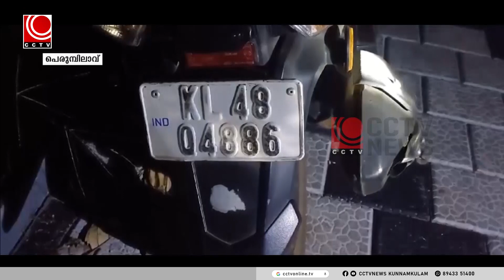ഇരുചക്ര വാഹനങ്ങള്‍ കൂട്ടിയിടിച്ച് അപകടം ; 2 പേര്‍ക്ക് പരിക്ക്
അക്കികാവ്  തിപ്പിലശ്ശേരി റോഡില്‍ കോടതിപ്പടിക്ക് സമീപം ഇരുചക്ര വാഹനങ്ങള്‍   കൂട്ടിയിടിച്ച് അപകടം. 2 പേര്‍ക്ക് പരിക്കേറ്റു.ഓട്ടുപാറ സ്വദേശി  ശിവന്‍, കടങ്ങോട് സ്വദേശി കേളത്ത് പറമ്പില്‍  അനസ് എന്നിവര്‍ക്കാണ് പരിക്കേറ്റത്. ചെവ്വാഴ്ച രാത്രി 8 മണിയോടെയാണ്  അപകടം.